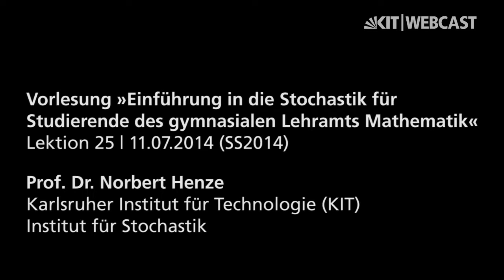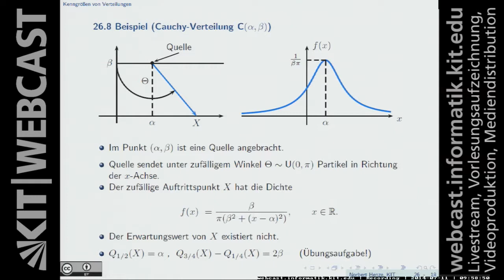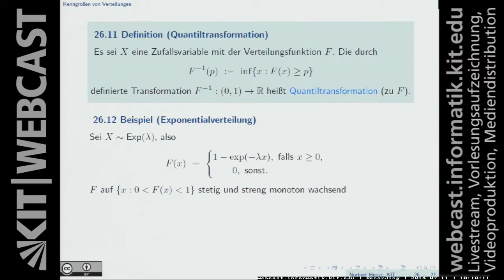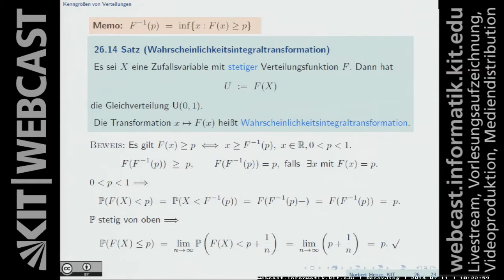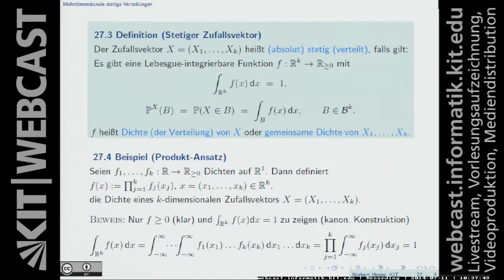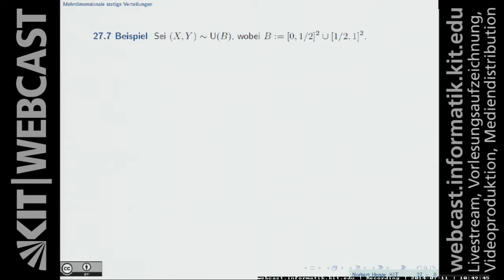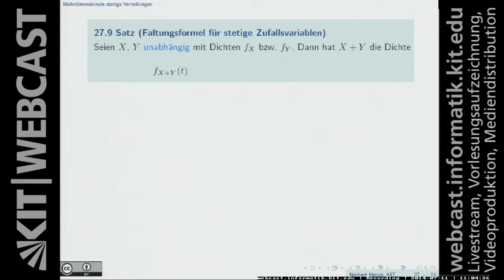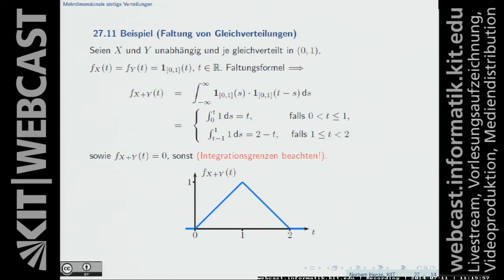25: Symmetrische Verteilung, Quantiltransformation, Eindeutigkeitssatz, Stetiger Zufallsvektor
Inhalt:
00:00:07 Wiederholung aus Lektion 24
00:10:01 Beispiel (Cauchy-Verteilung)
00:13:26 Definition (Symmetrische Verteilung)
00:16:34 Satz (Erwartungswert gleich Median bei symmetrischen Verteilungen)
00:22:55 Definition (Quantiltransformation)
00:24:00 Beispiel (Exponentialverteilung)
00:25:53 Satz (Quantiltransformation)
00:30:54 Satz (Wahrscheinlichkeitsintegraltransformati­on)
00:37:35 Mehrdimensionale stetige Verteilungen
00:40:16 Satz (Eindeutigkeitssatz)
00:41:51 Folgerungen
00:44:42 Definition (Stetiger Zufallsvektor)
00:46:30 Beispiel (Produkt-Ansatz)
00:49:05 Beispiel (Standard-Normalverteilung)
00:52:06 Satz (Gewinnung der marginalen Dichten)
01:00:20 Beispiel
01:07:08 Satz (Unabhängigkeit und Dichten)
01:15:17 Satz (Faltungsformel für stetige Zufallsvariablen)
01:21:07 Satz (Additionsgesetz für die Normalverteilung)
01:25:20 Beispiel (Faltung von Gleichverteilungen)

Vorlesung: Einführung in die Stochastik für Studierende des gymnasialen Lehramts Mathematik (SS2014)

Dozent: Prof. Dr. Norbert Henze | Karlsruher Institut für Technologie (KIT) | Institut für Stochastik